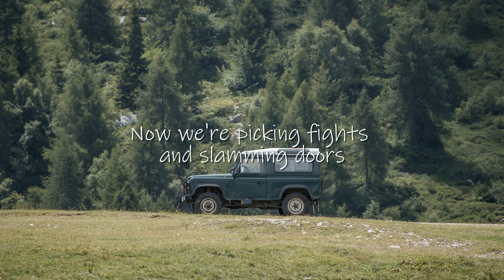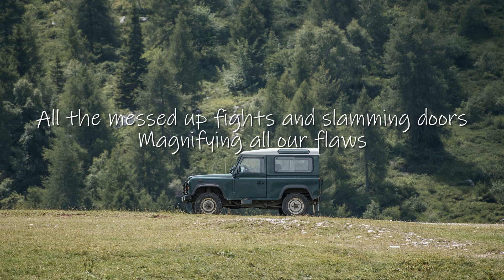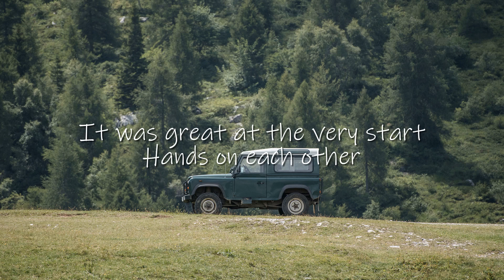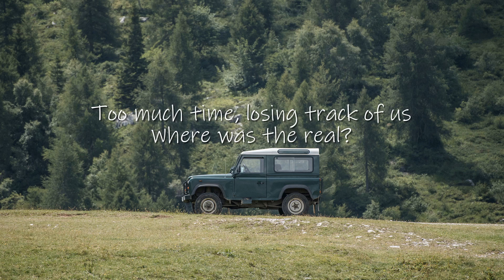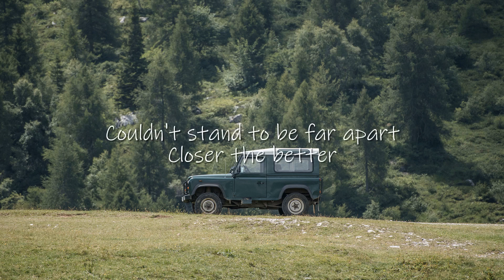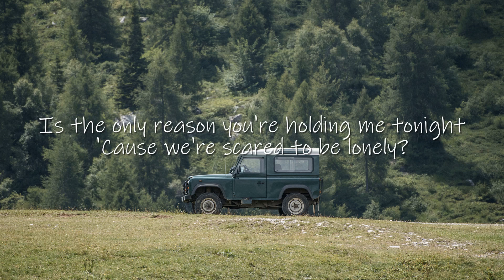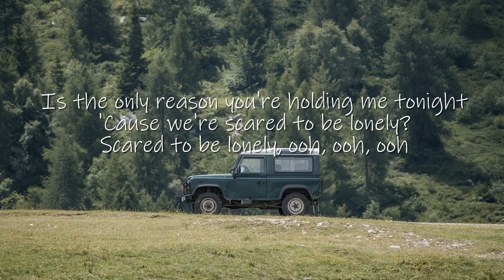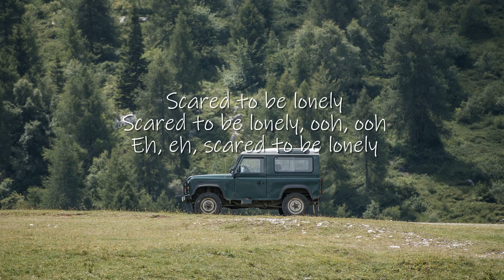Martin Garrix & Dua Lipa - Scared To Be Lonely (Lyrics)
🎤 Lyrics: Martin Garrix & Dua Lipa - Scared To Be Lonely

[Drop]

[Drop]
Scared to be lonely, ooh, ooh, ooh

[Bridge]
Even when we know it's wrong
And somebody better for us all along

[Drop]

[Outro]
Scared to be lonely
Scared to be lonely, ooh, ooh

Thankyou!